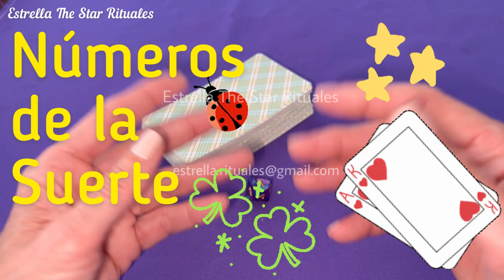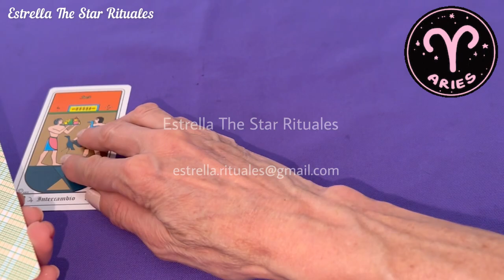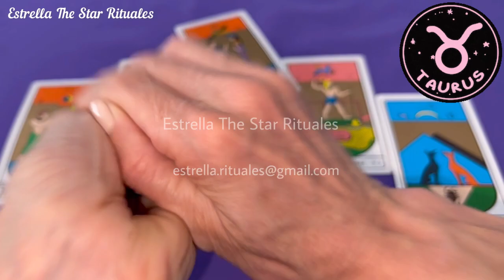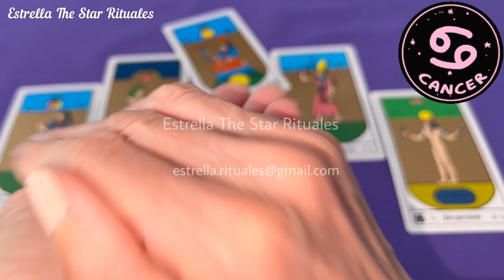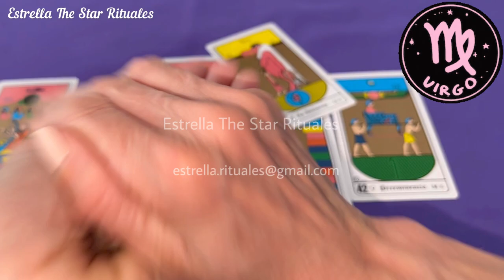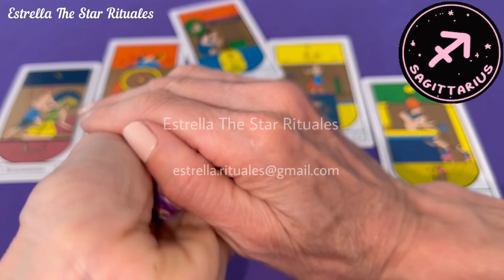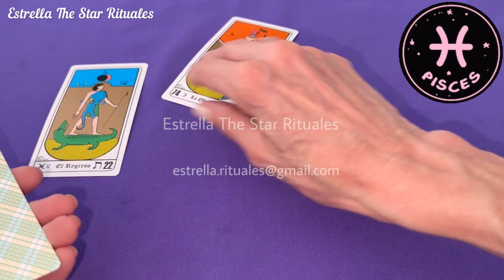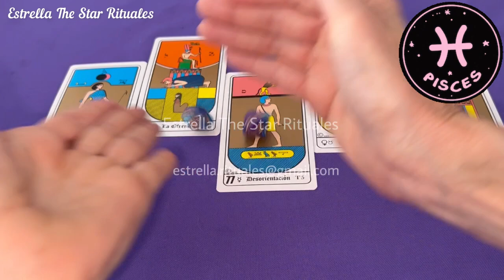Números de la Suerte 🍀 Noviembre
Numeros de la suerte para el mes de noviembre.
Puedes colaborar con el mantenimiento y crecimiento del canal por PayPal
Este video se considera entretenimiento no sustituye a ningún tipo de terapia médica, psicológica, psiquiátrica y/o legal. Eres el único responsable de lo decidas hacer con esta información.

🍀 Capítulos:
00:00 Introducción Números de la suerte ganadores Noviembre 🍀
00:59 Aries ♈️
01:35 Tauro ♉️
02:11 Géminis ♊️
02:47 Cáncer ♋️
03:22 Leo ♌️
04:01 Virgo ♍️
04:549 Libra ♎️
05:24 Escorpio ♏️
05:57 Sagitario ♐️
06:35 Capricornio ♑️
07:09 Acuario ♒️
07:49 Piscis ♓️
08:24 Saludo💫